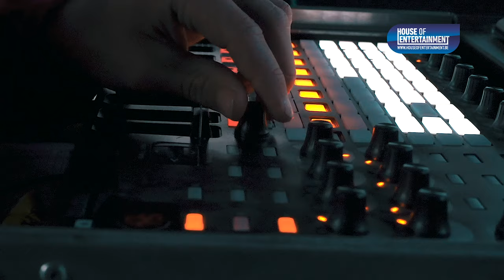AFTERMOVIE | Feest op de dijk 2019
Feest op de dijk is een organisatie van House of Entertainment.